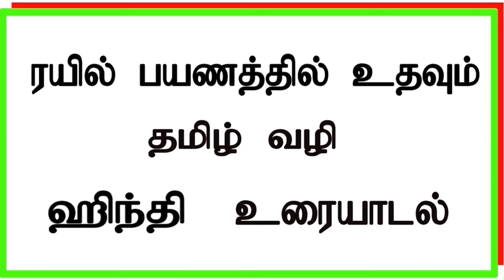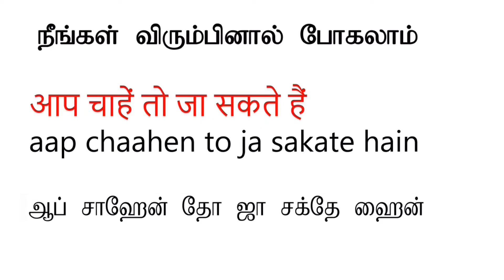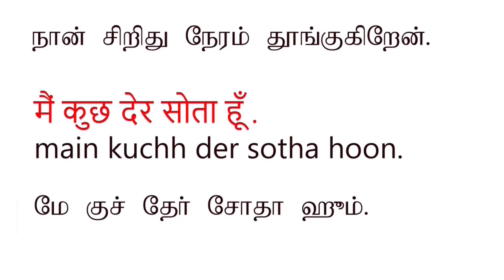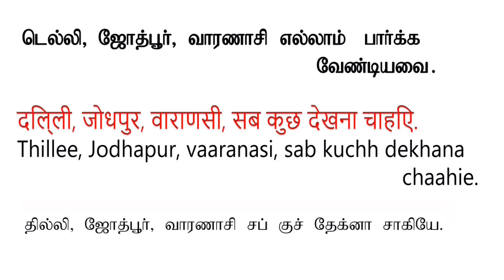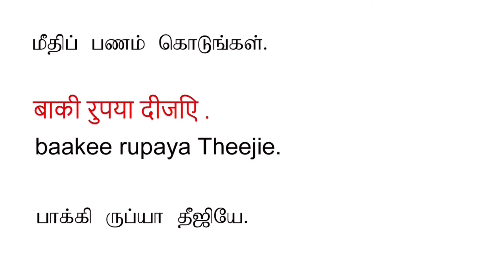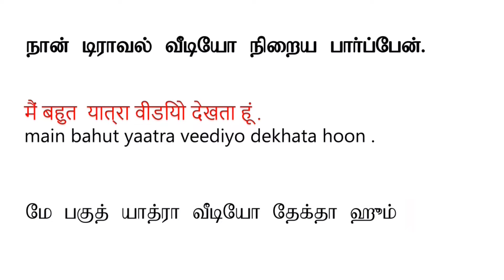ஹிந்தி வார்த்தைகள் ரயில் பயணத்தில் பேச. Hindi words using in Train journy.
Here I explain how to speak necessary Hindi words through Tamil while traveling by Train.